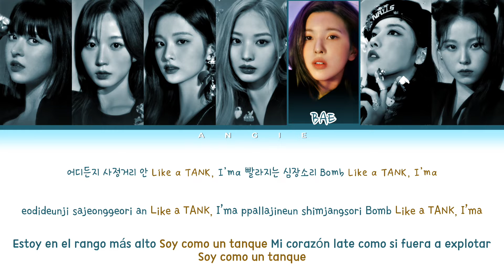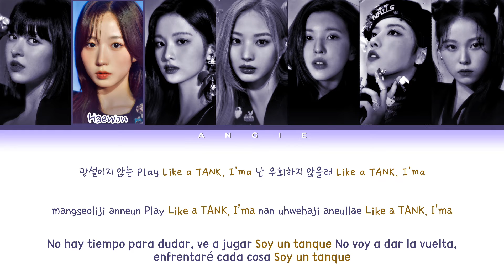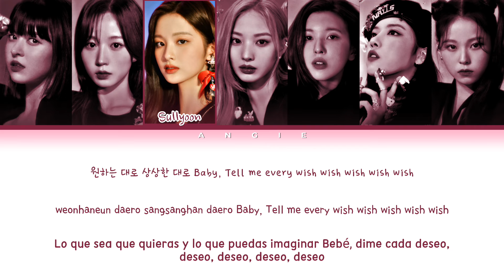NMIXX "TANK" (Color Coded Lyrics han|rom|esp) ANGIE STAR ~ ANGIE GALAXY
→ ✼ Artist: NMIXX
→ ✿ Song:  "TANK (占)"
→ - ̗̀  Album: "AD MARE"
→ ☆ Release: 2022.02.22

༄ Members: Lily, Haewon, Sullyoon, Jinni, BAE, Jiwoo, Kyujin

๑ My bias: BAE, Lily